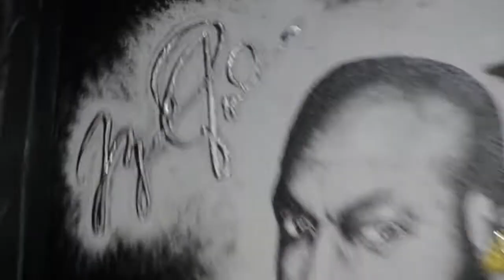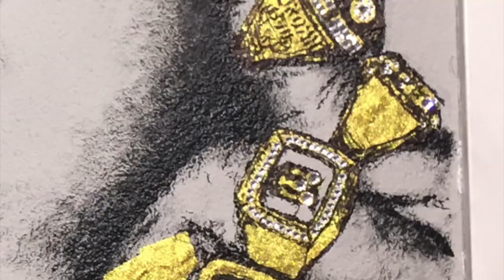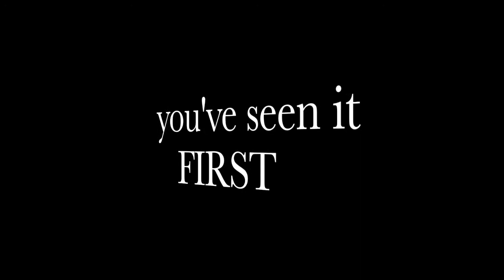Michael Jordan MURAL (Free Throw dunk/Rings picture/clock/blinds)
ARTIST:JORDAN KNIGHT
Artist out of Washington that has always wanted these posters growing up so i decided to paint them on my walls and what better time is it to showcase my talent then on Michael Jordans Birthday. Happy Birthday MJ!!!
I do custom paint and art for a hobby,  and love to make people smile.